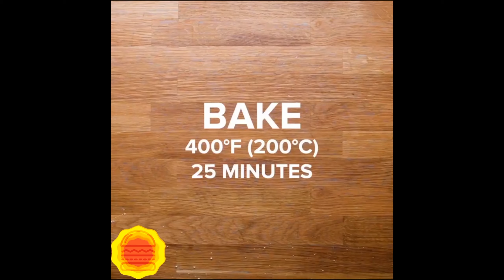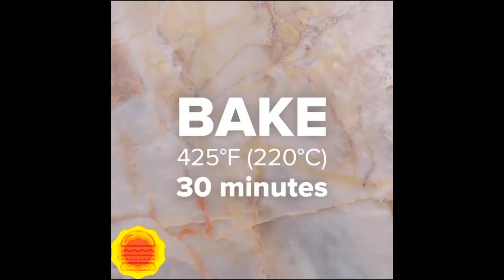Top 10 recipes you can do again and again at home | Ham and Cheese Breakfast Pockets by | Sop Yummy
🍔 -Hey guys! ... how is it going?
 -Welcome to 🍔 Sop Yummy Videos
-Today I shared 10 best, delicious and mouth-watering recipes
◾ You Can Follow Us To Receive Notifications Of New Videos